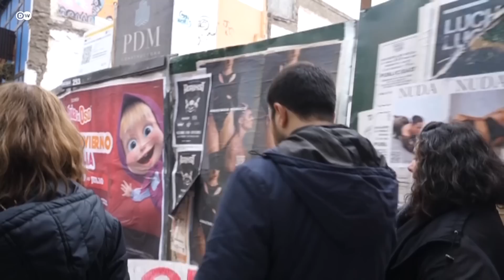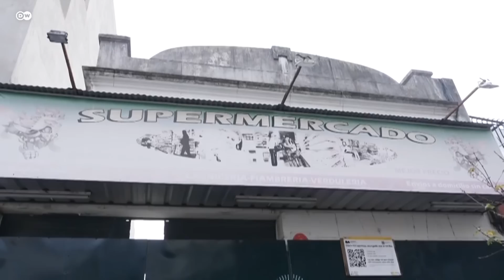Vecinos de Buenos Aires se organizan contra demolición de casas antiguas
Ciudadanos de nueve barrios de la capital argentina piden leyes que frenen la destrucción de casas bajas, características de sus distritos, que están siendo demolidas en diferentes localidades para construir en su lugar edificios de apartamentos de hasta 14 pisos.